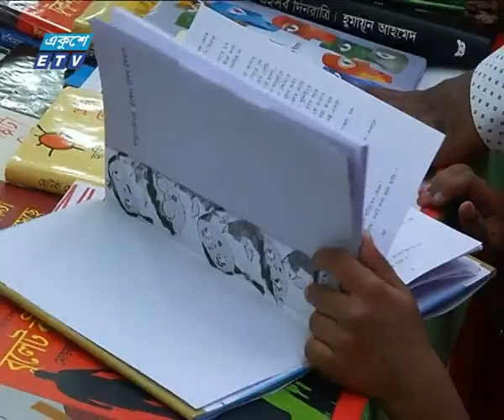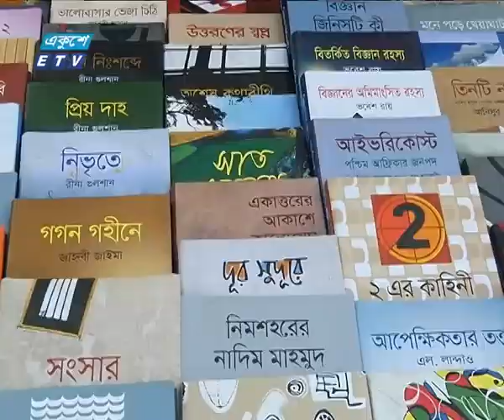প্রকাশে কবিতার বই বিক্রিতে এগিয়ে উপন্যাস | ETV News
প্যাকেজের বিষয়: প্রকাশে কবিতার বই বিক্রিতে এগিয়ে উপন্যাস
প্রতিবেদক: সাইদুল ইসলাম
শুরুর সপ্তম দিনে জমে উঠেছে অমর একুশে গ্রন্থ মেলা। সপ্তাহের শেষ দিনে শিশু কিশোরসহ সব বয়সি মানুষের পদাচারণায় জমে উঠেছে প্রাণের বই মেলা।
শিশু কিশোরদের বিভিন্ন বই, কবিতা, উপন্যাসই  বেশী বেচা কেনা বলে জানান বিক্রেতারা। বৃহস্পতিবার সব চেয়ে বেশী বই মেলায় এসেছে। এদিনে মোড়ক উন্মেচন হয়েছে ১৬১টি।
বিস্তারিত সাইদুল ইসলামের রিপোর্টে